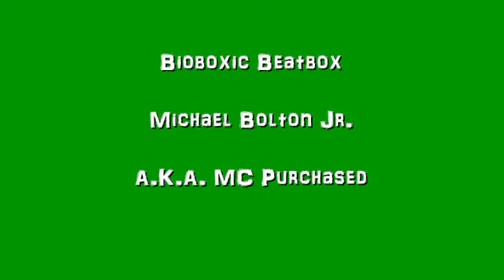Frog and Toad Beatbox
A beatbox of biological proportions!  Included are Spring Peepers and Canadian Toads. And bass growl.  For tutorials on animal sounds or interesting reads check out..

Bioboxics A Beginner's Guide

Paperback

Two Sounds at Once  (The Novel) by Michael Bolton Jr

Ebook